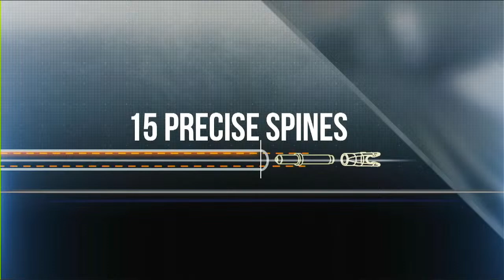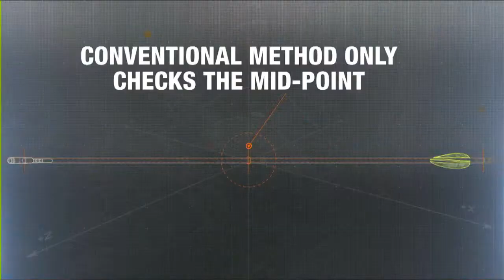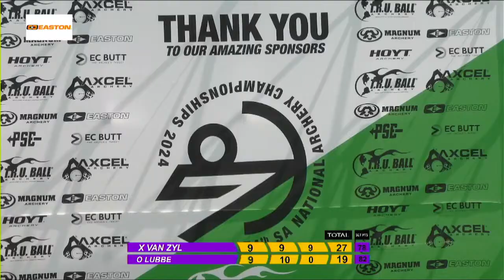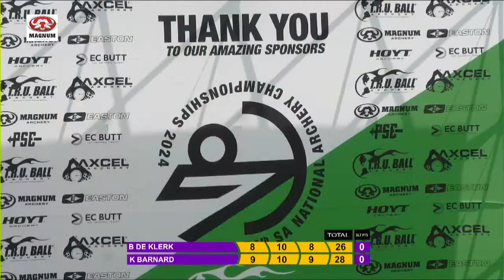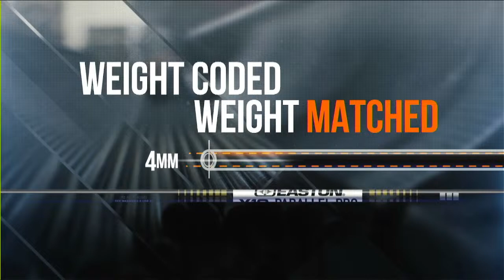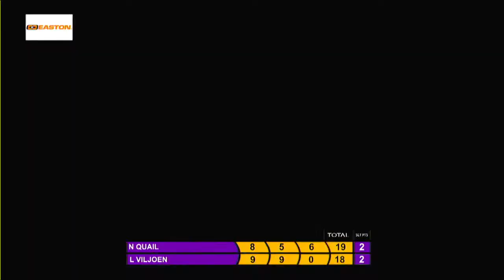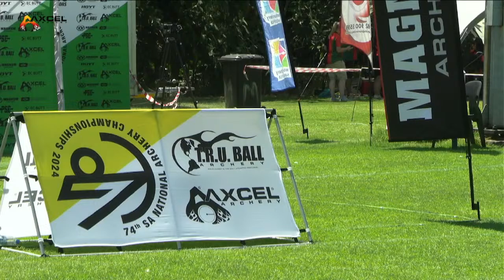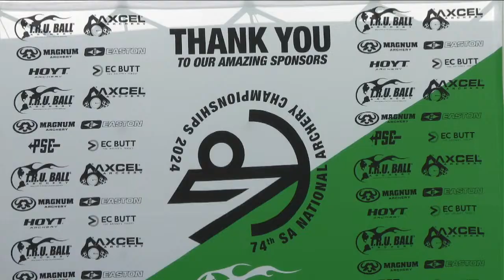74th South African National Archery Championships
Join us for the live stream of the 2024 "74th South African National Archery Championships" hosted by the South African National Archery Association at Marks Park, Johannesburg.

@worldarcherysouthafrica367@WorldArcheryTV